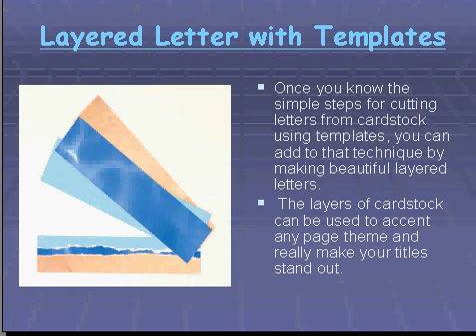Use Lettering Templates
There are several ways to use a lettering template.
Let's start with the most basic.